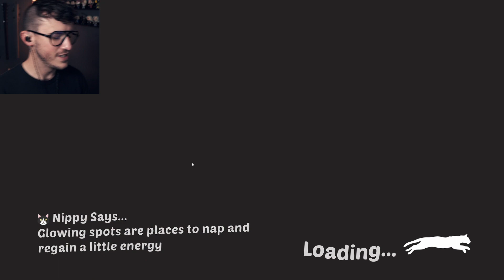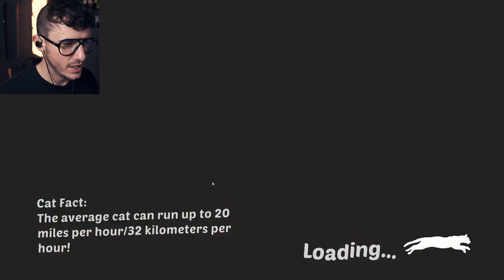I FOUND A CAT SIMULATOR - 3 Random Games (Cat Edition)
Hello Darkness is an itch.io game about charging your static and shocking pesky partiers until they leave YOUR house... oh and you're a cat.
Catlateral Damage (Remeowstered) is essentially a cat simulator that has you knocking as many things onto the floor as possible... and eating catnip.
Meow 'n Dash is a colorful physics based game that has you trying to convert balls of yarn into one single color.